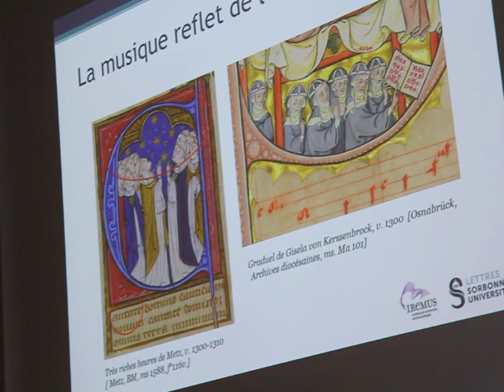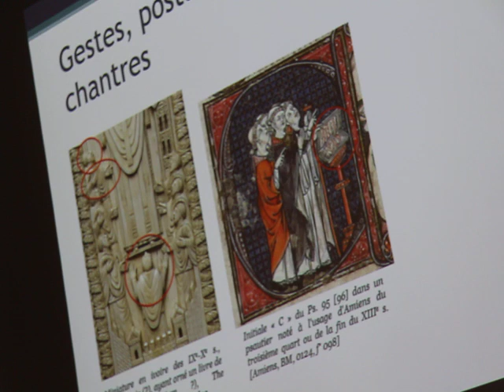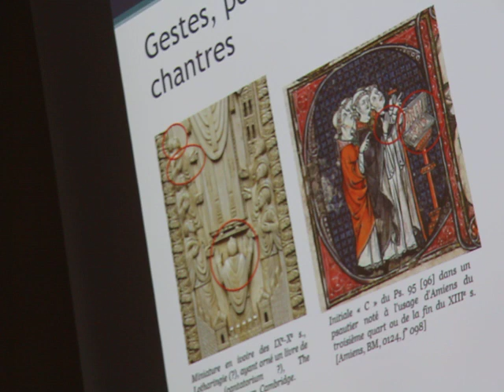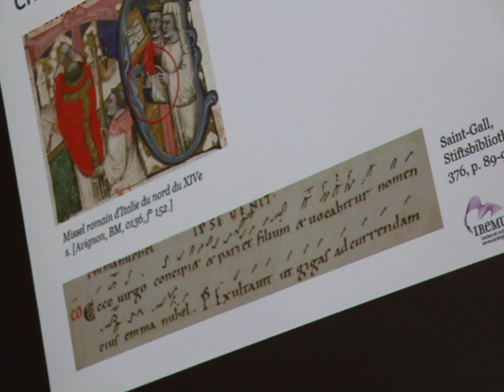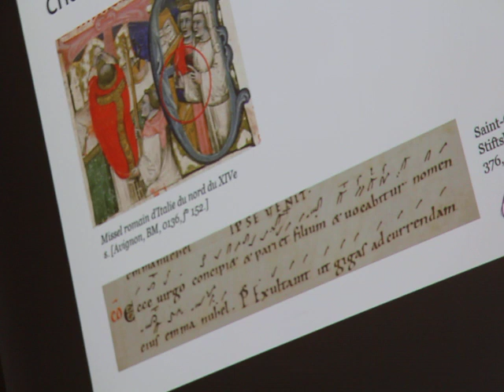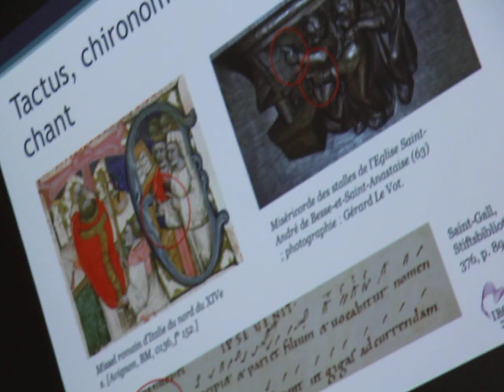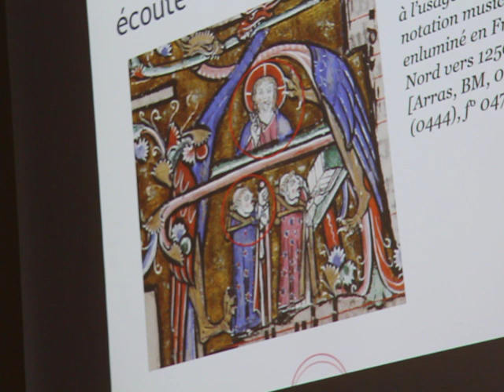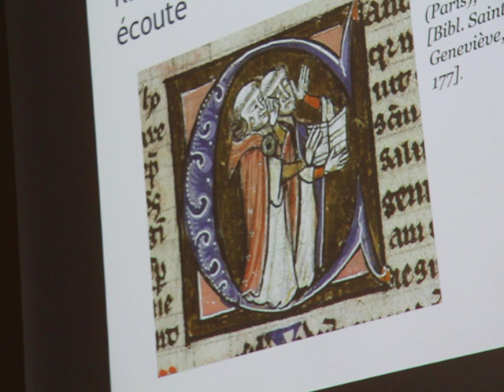Table Ronde 2 : Danser sous le Souffle de l’Esprit (implication corporelle du chantre au Moyen-âge)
Dans le cadre du Festival de la Beauté 2022 organisé par « La Diaconie de la beauté »
 Le 20 novembre 2022 à 15h00 a eu lieu à l’auditorium de l’évêché d’Autun une table ronde : Thème : « Danser sous le Souffle de l’Esprit, une possibilité dans la liturgie chrétienne ? Réflexion sur une place de la danse dans la liturgie chrétienne. »

Ce vidéo contient l'essentiel de l'intervention de Mme Hélène Derieux